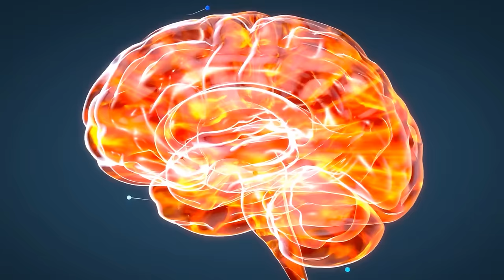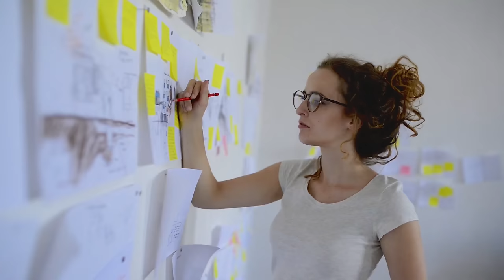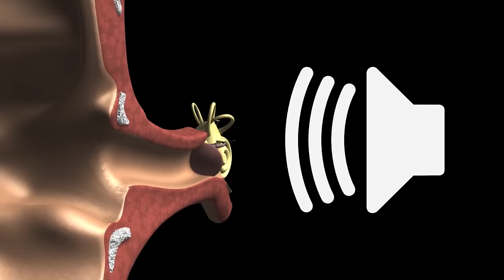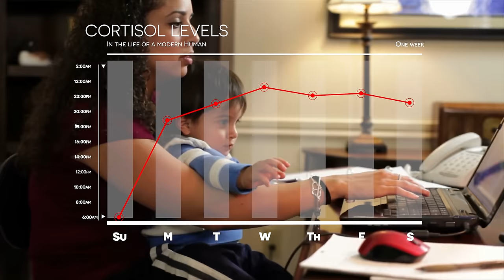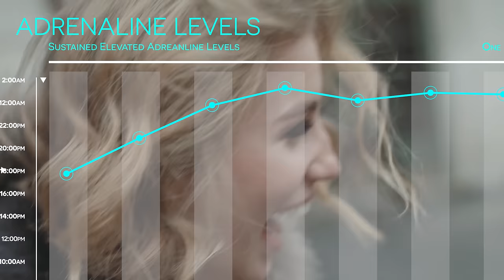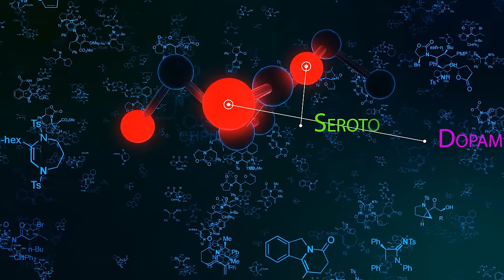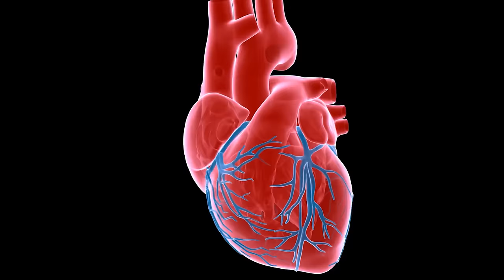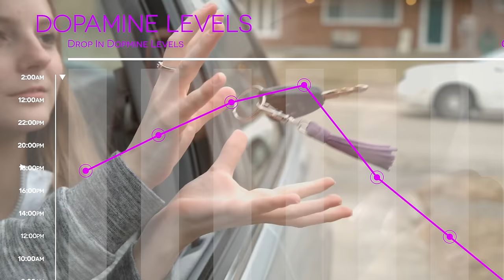How Your Brain Controls You and How to Hack It